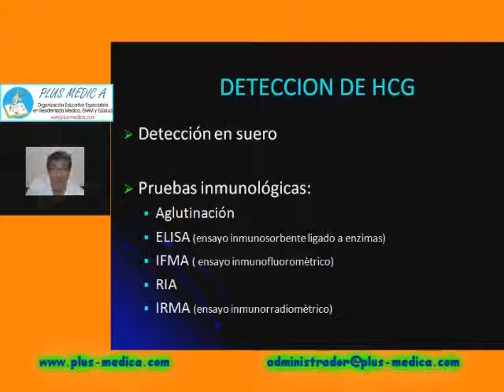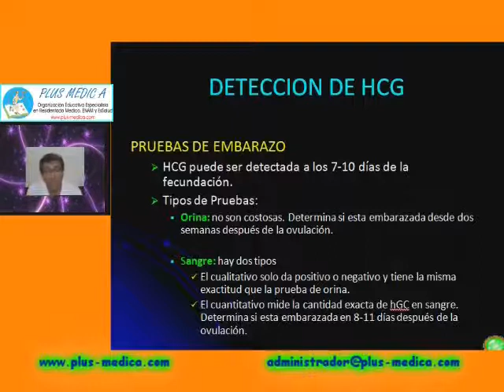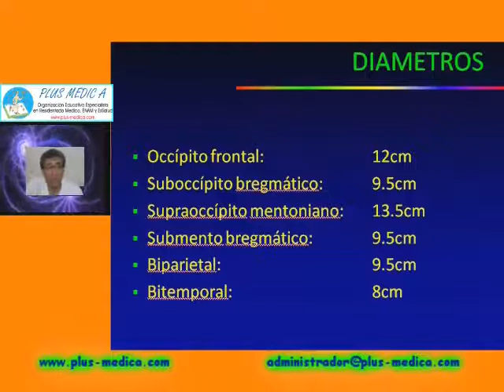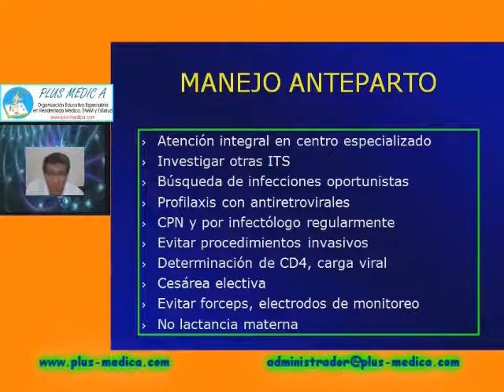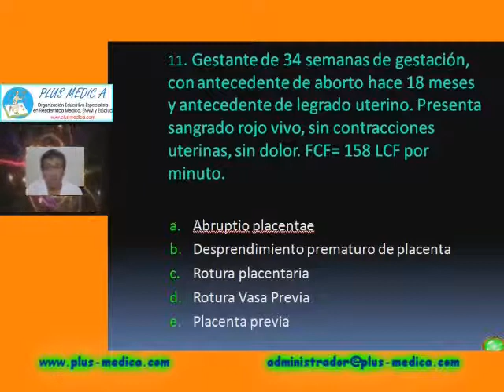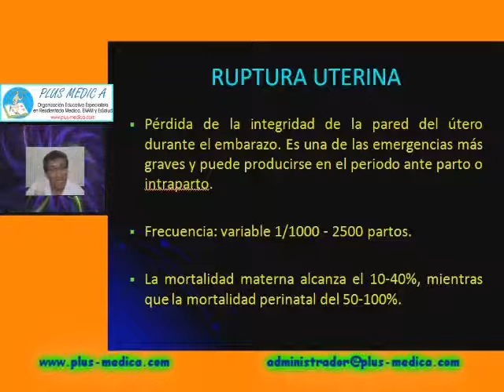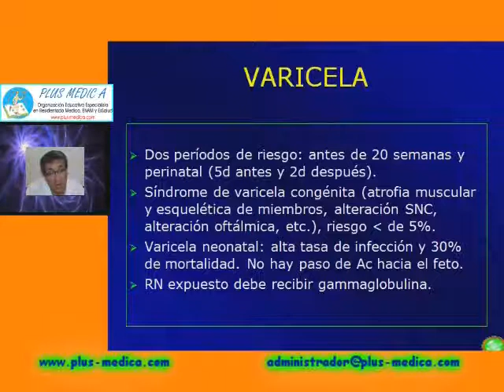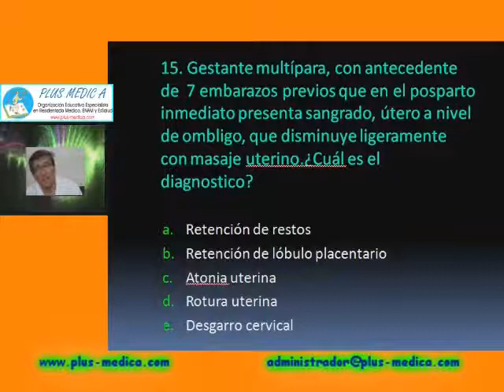Pls med examenes - Obstetricia 2